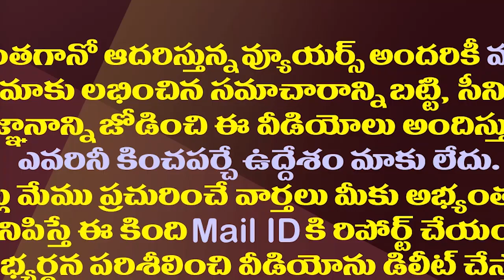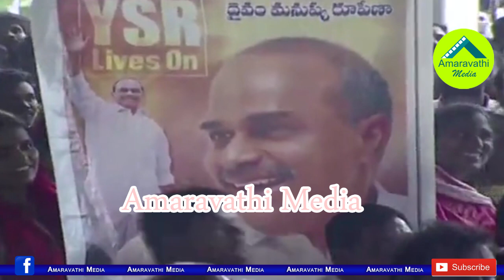కుట్ర ప్రచారాలపై ప్లీనరీలో విజయమ్మ భావోద్వేగం| YS Vijayamma Excellent Speech In YSRCP Plenary